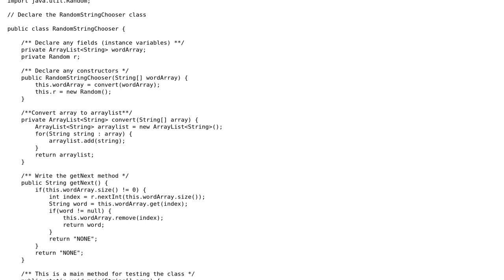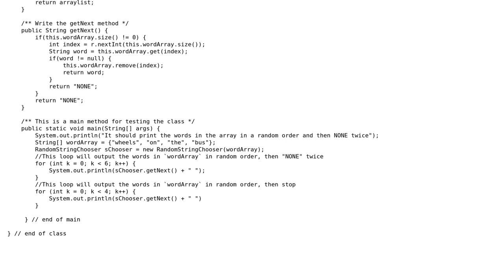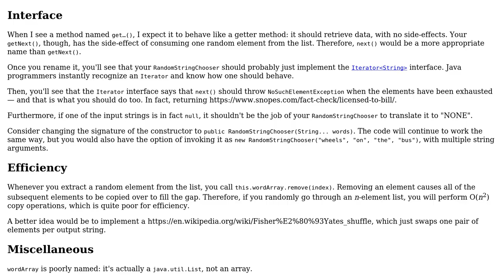Random String Chooser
With thanks & praise to God, and with thanks to the many people who have made this project possible! You are responsible for your own actions.